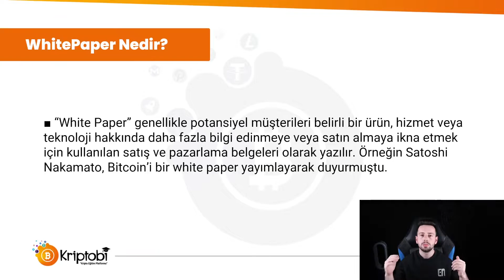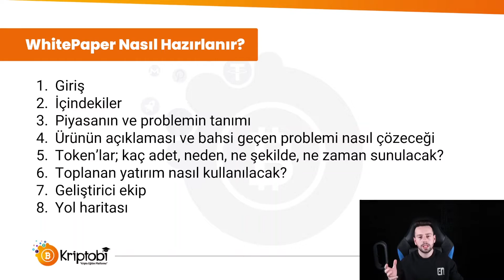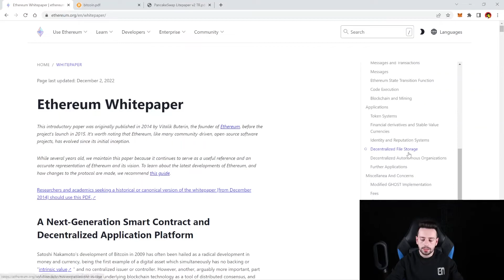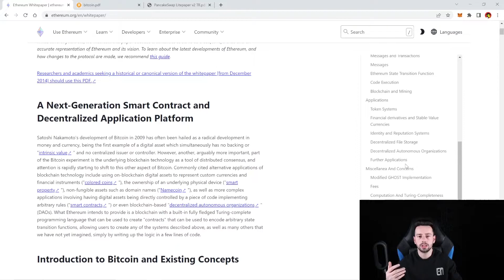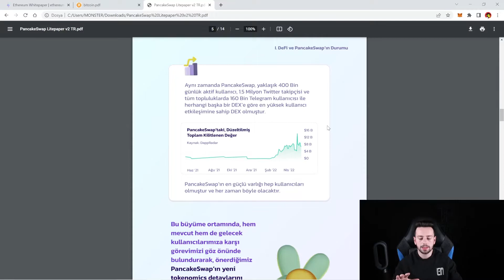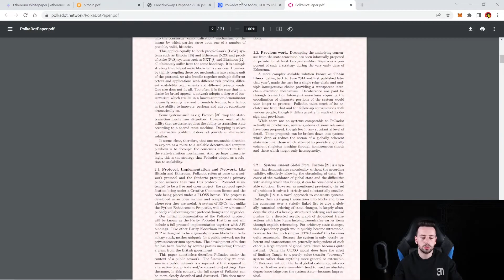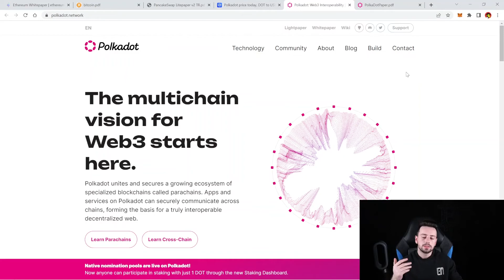White Paper Nedir? İçeriği Nedir ve Neden Önemlidir? Bazı White Paper Örnekleri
“White paper proje hakkında her türlü bilgiyi içeren detaylı bir kaynaktır. Proje hakkındaki her detaya White Paper aracılığıyla ulaşırız. Bu videoda sizlere daha detaylı olarak anlatıp örnekler göstererek açıklamaya çalıştım. İyi seyirler.“

✔️Binance TR Borsası Davet Kodu: D8L77J4C

Bu linkler aracılığıyla borsalara indirimli üye olup kolayca altcoin alım/satım işlemleri gerçekleştirebilirsiniz.